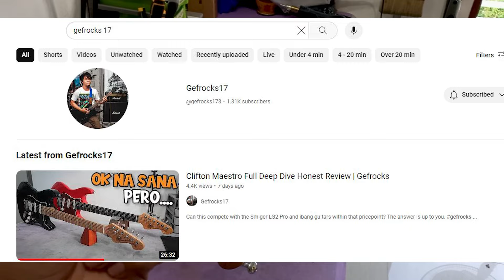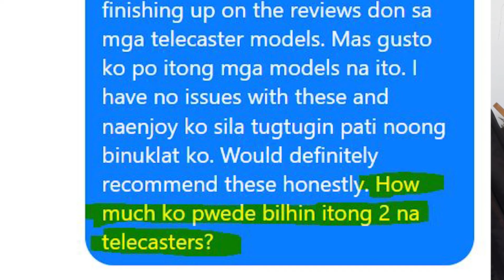Clifton Maestro TELECASTER Full Deep Dive Honest Review | Gefrocks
I don't like telecasters.
But if I'm looking for an affordable one, I will have this.
Modern specs with classic looks.